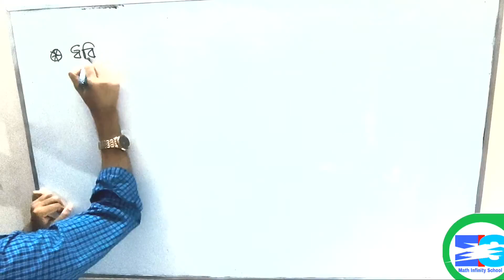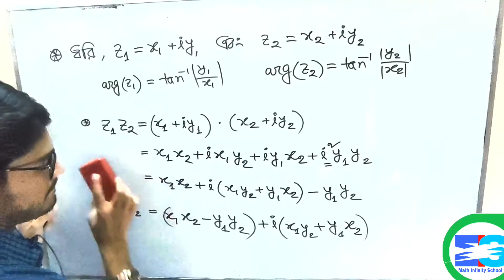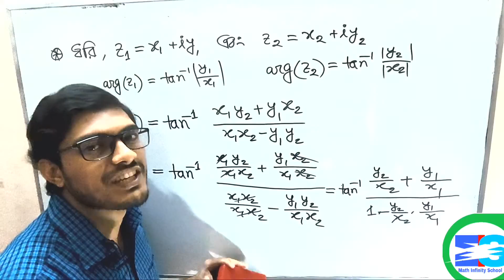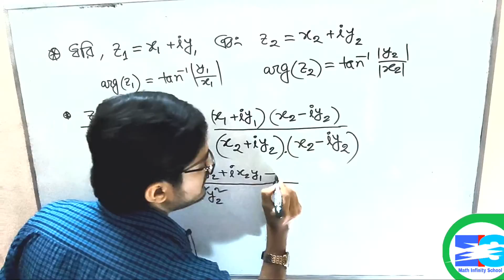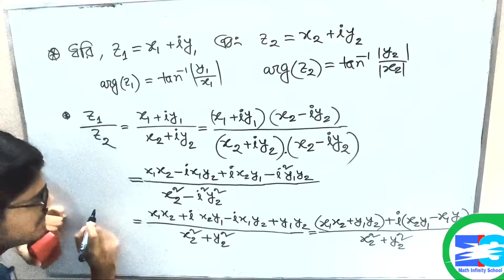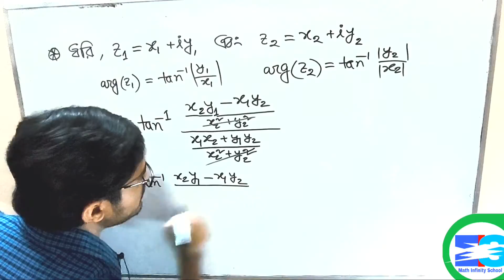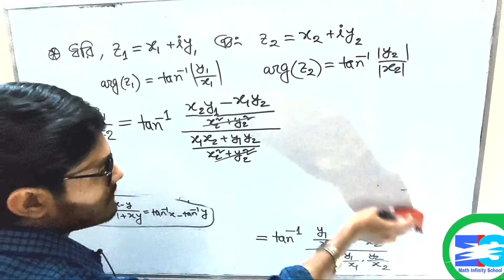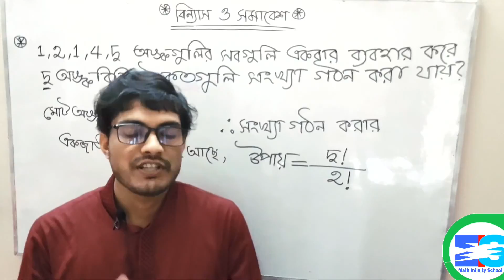জটিল সংখ্যা hsc ৯ম পর্ব।complex number।।Admission।।HSC higher math 2nd paper chapter 3.